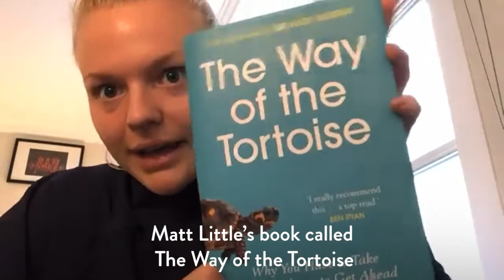Harriet Dart | Tour Essentials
Suncream☀️... Coffee maker☕️...

Find out what five things Harriet Dart always takes on tour.

Keep up to date with the latest from tennis in Britain

You can also find us on:
Facebook: LTA - Tennis For Britain